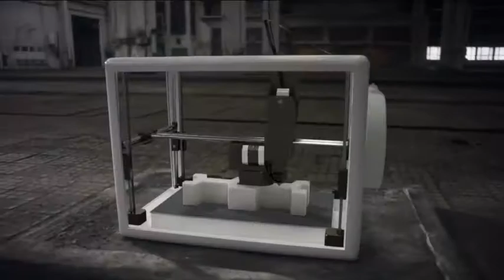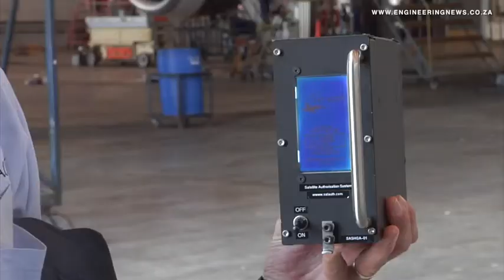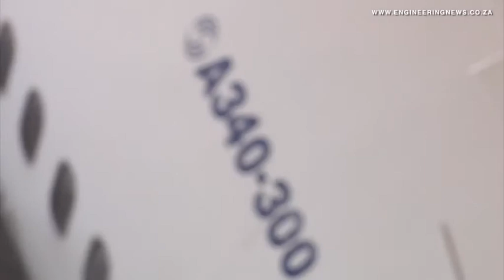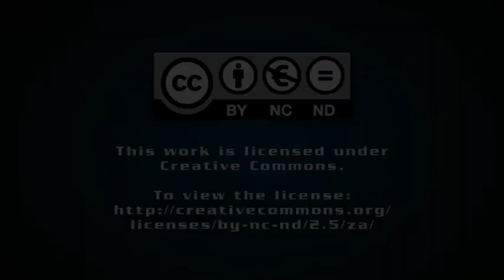Satellite payment system enables worldwide aircraft tracking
From Creamer Media in Johannesburg, this is the Real Economy Report. National carrier South African Airways is installing a locally developed satellite payment and tracking system on its airliners. Schalk Burger has the story.